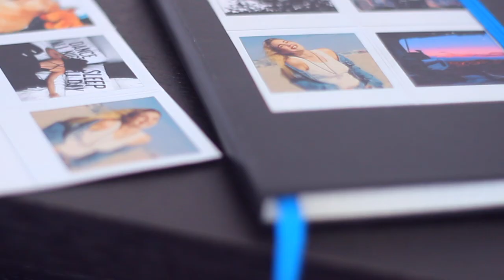Plan with me September Goals 2018 + Free Printables | Back to school | Raminta Chick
* I post videos about my personal journey towards the goals I have and also I aim to encourage, inspire and support other people to follow the dreams of their own.

Learn something new and useful for FREE with 2 months Skillshare trial

Each month I intuitively choose one visual - tumblr inspired image that I like and stick it on the right corner of my goals notebook - bullet journal. The second page I use as a healthy habits tracker - to daily track healthy activities and also things I love doing. If I love doing them, why shouldn't I do it everyday? Stay organised!

In this video Plan with me, I show how I like to plan my goals 2018 and get more things done during each month. Everyone has its own habits when it comes to bullet journaling, but most bullet journal techniques are taking too much time and effort. This is an easy and beautiful way to visualise your dreams and reach your goals.

I used tumblr inspired images - stickers to design my diy notebook and also for each month page. I've created 1 page Tumblr inspired printables (collage), if you want to use it, you can download it

ramipaukstyte @ gmail com